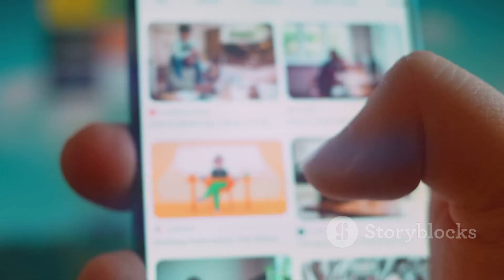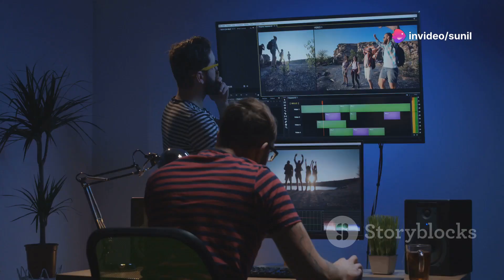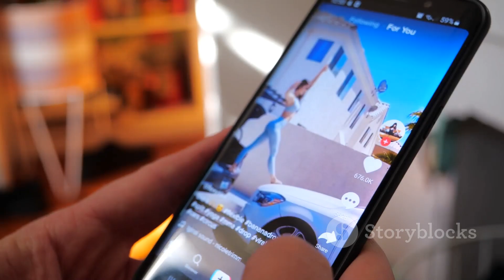Reacting to the Craziest Viral Prank War in the USA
Join me as I dive into the craziest viral video that's taking the USA by storm and try not to lose my mind while reacting!
Join us as we dive into the wild world of viral videos! In this episode, we're reacting to the craziest viral video that's taken the USA by storm. From jaw-dropping moments to hilarious antics, this video has it all! We'll break down what makes it so captivating and discuss the impact of viral trends in today's digital landscape. Don't miss our insights and reactions as we explore why this video has captured the attention of millions.
2023
trending
USA
viral video
viral videos
funny videos
entertainment
challenges
comedy
audience engagement
memes
shareable content
viral moments
latest news
usa today
reactions
YouTube trends
popular